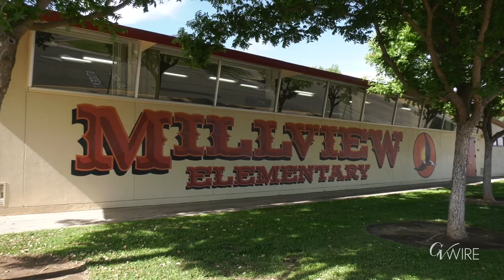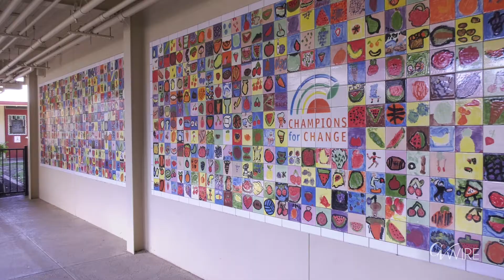It Pays to Explore a Teaching Career, Thanks to This Valley Nonprofit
The first day of school on Aug. 12 will also be Erika Martinez’s first day as a full-time Fresno Unified teacher with a room full of first-graders. She’s already itching to start decorating her classroom at Wilson Elementary and has even mapped out her ideas on a Pinterest board.